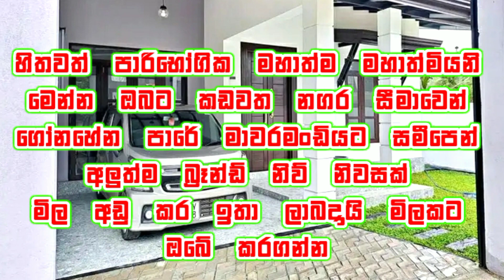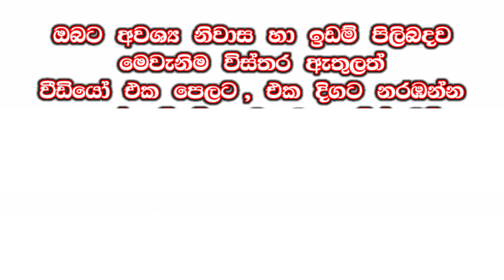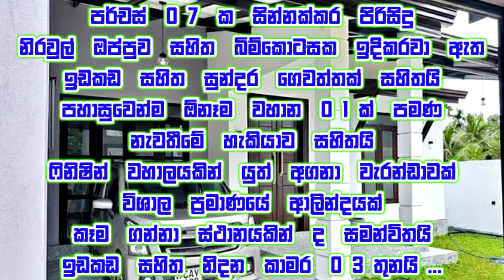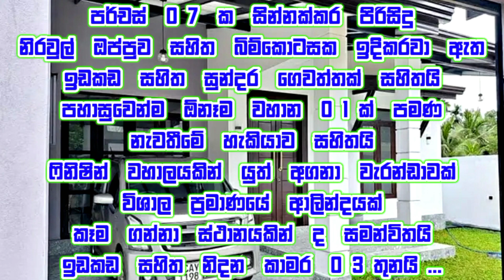බ්‍රැන්ඩි නිවසක් ගන්න මේ වගේ අලුත්ම අලුත් , මුල්ම පදිංචියට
☯️  BRAND NEW MODERN HOUSE FOR SALE KADAWATHA GONHENA ROAD MAWARAMANDIYA

07 PERCHES LAND EXTANT
BEAUTIFUL GARDEN
CAR PORCH
REMOTE CONTROL ROLLING GEAT
WICKET GATE

LIVING
DINING
03 BEDROOMS
02 BEDROOMS
PANTRY CUPBOARDS WITH KITCHEN
FULL TILE
FULL FINISHING ROOF
CEILING FAN

🏡️  LKR     18,500,000

FOLLOWING OUR
( MANJULA PROPERTY REAL ESTATE COMPANY )
FB PAGE TAP THIS LINK 👇

🔰 ඔබ තුමන් ඔබ තුමිය කැමතිනම් වසර 15ක මනා පලපුරුද්දක් සහිත ( Manjula Property Real Estate )

ආයතනය හරහා ඉක්මනින්ම ඔබේ විකිණීමට ඇති නිවස හෝ ඉඩම විකුණාගැනීමට හැකිය..

අපගේ අයකිරීම වන්නේ රජයේ අනුමත 3% ක කමිෂන් මුදල පමණි ..

ඔබේ කැමත්ත අනුව ඉක්මනින්ම අපව සම්බන්ධ කරගන්න දැන්ම අපට විශ්වාසනීය සේවාවක් ලබාගන්න පහාත දුරකථන අංක වලට අමතන්න 👇